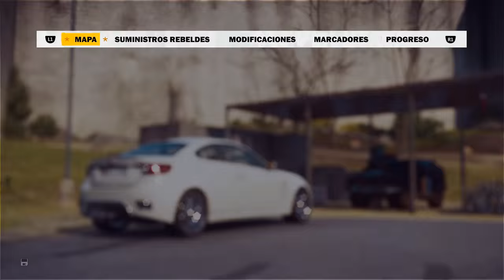CONDUCTOR DE MISILES | JUST CAUSE 3 #7